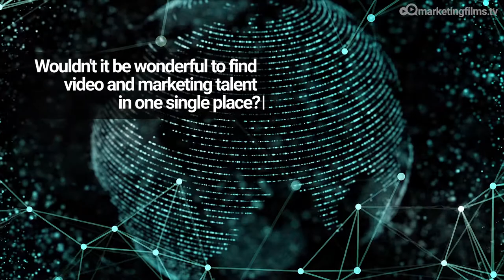DISTRIBUTED COMPANY VIDEO PRODUCERS - How to Make High Quality Videos by Marketing Films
Distributed Company Video Makers - You’re looking for high calibre marketing partners. Choosing is hard, the clock’s ticking and your budget is tight. Wouldn’t it be great to find all the talent you desire in one joined-up place? Check our new site for details-